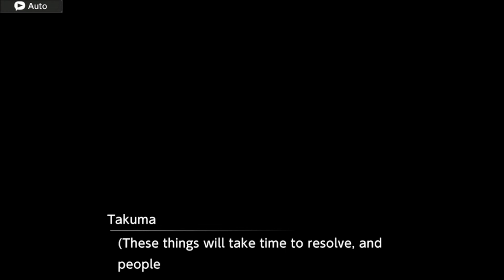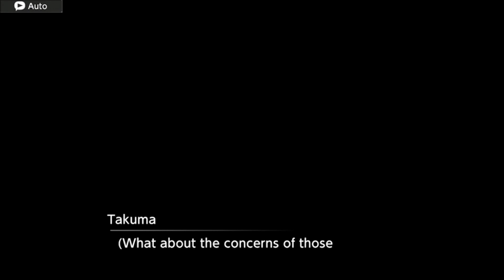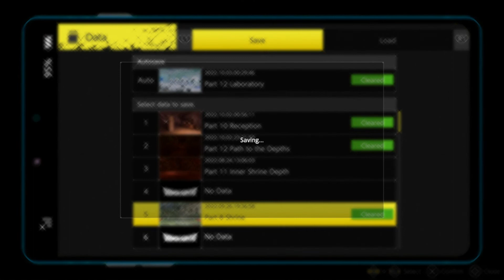New World Order-Let's Play Digimon Survive Part 35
Takuma Momozuka and his friends where on a normal school camping trip when they find themselves against monsters in a familiar world. Now with the help of their new Digimon friends they must fight their way back home hoping to survive
Is this really such a harmounious ending though?